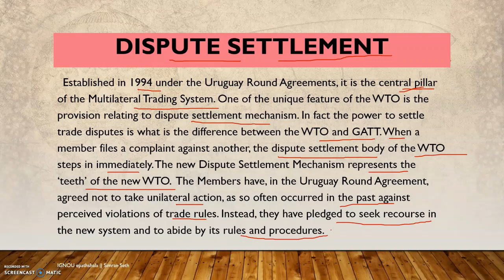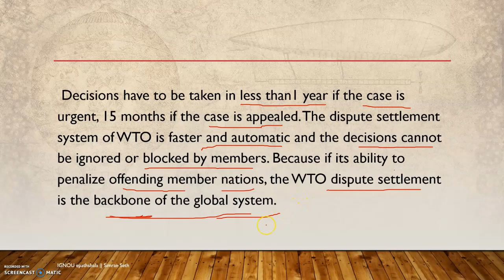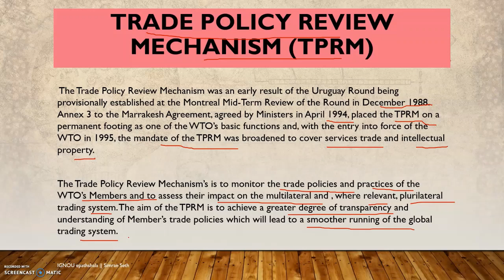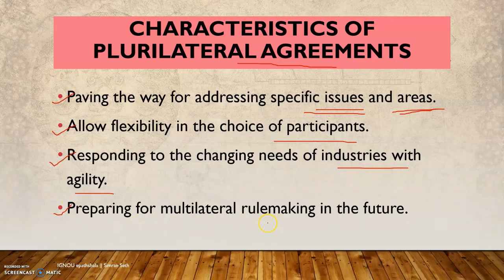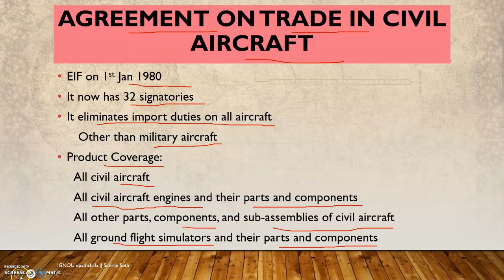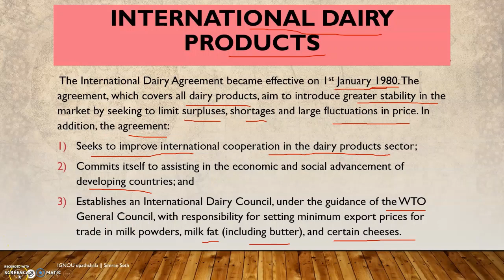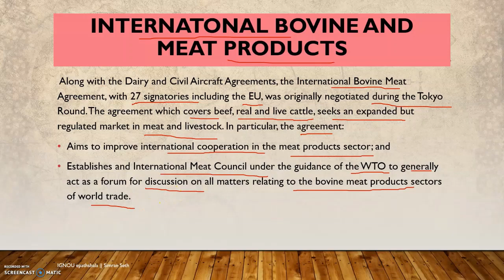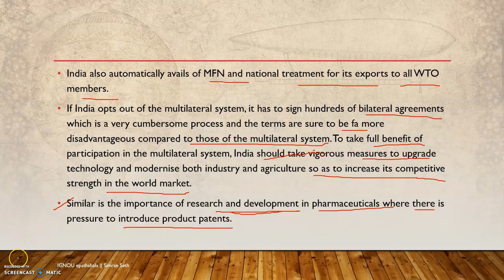IBO-01 || PLURILATERAL TRADE AGREEMENT & ROLE OF INDIA IN WTO|| UNIT-10 || IGNOU || M.COM (1st YEAR)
This video will provide you knowledge about Plurilateral Trade Agreements, its characteristics, and different types of agreements that come under the Plurilateral Trade Agreement. It will also give you information about the role of India in the WTO.

Here I am sharing my blog where you can easily find IGNOU Solved Assignments which is regularly updated.